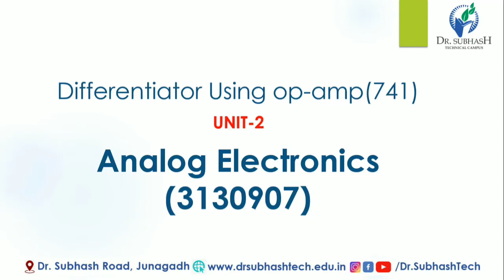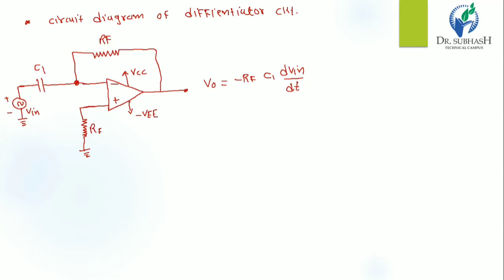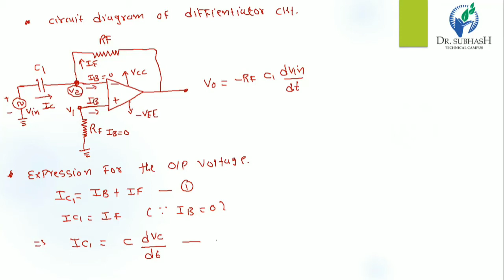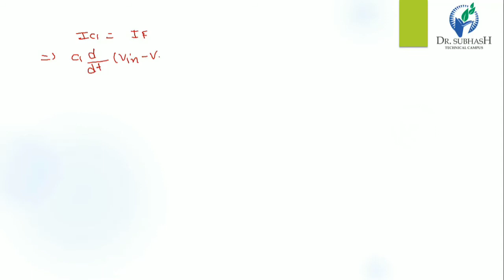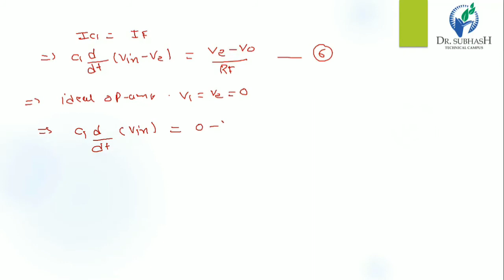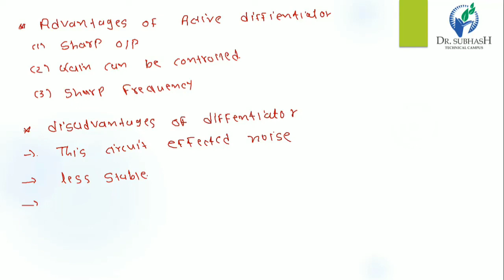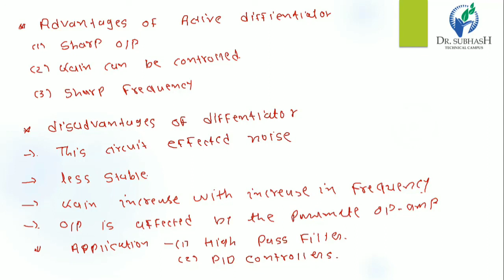Differentiator Using Op amp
in this lecture i describe the differentiator using operational amplifier 741.